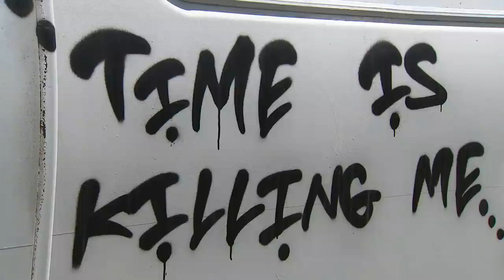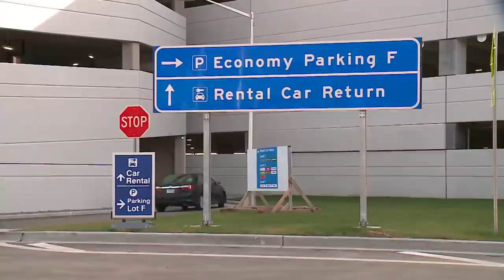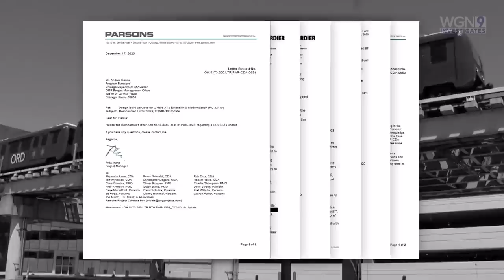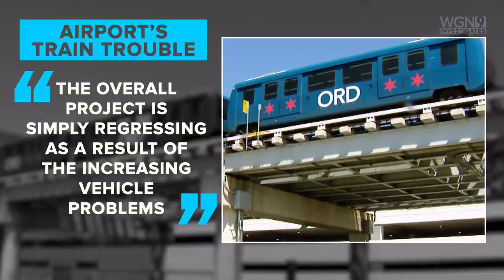'It’s a disgrace, frankly': The O'Hare trains to nowhere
This is a story about planes, trains and automobiles. And the journey is no less tortured than the famous late 80’s feature film by the same name.